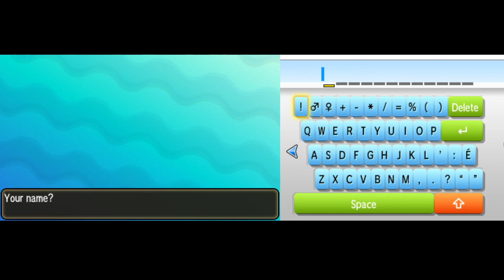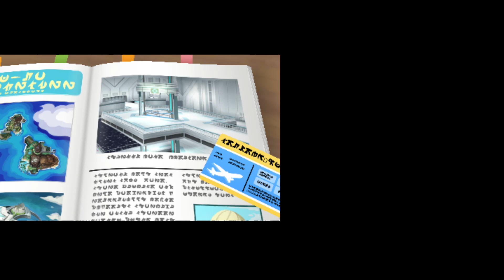Pokemon Sun Ep. 1 - First steps at Alola Region & Getting My Starter Pokemon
My mission to play every single Pokemon game out there continues and this time I decided to try out a new gen game, Pokemon Sun.

I've played Pokemon Ultra Moon in the past but that's my only experience with Alola, the region these games take place so I am stoked to explore this region one more time!

In this first episode I explored aound Iki, the starter city of this series, met a few of the main characters, got my first Pokemon and did my first few trainer and wild Pokemon battles! So much stuff happened hehe!

Story looked really cool till now and gameplay as well as controls are super easy to figure out! I bet this is gonna be a wild adventure, I can smell it from this first 40 minute of gameplay hehehe!

Hope you enjoy watching this new series and...

### Pokemon4Life